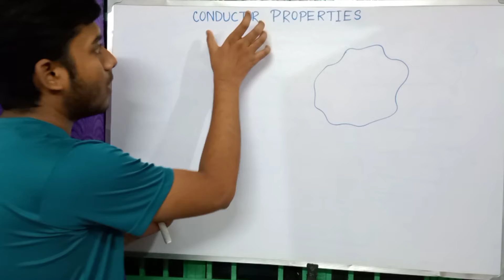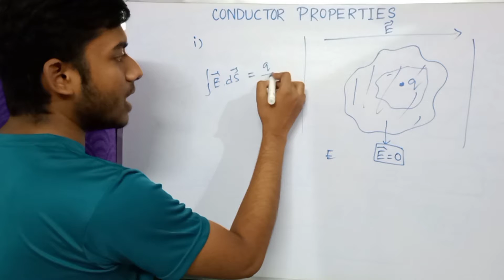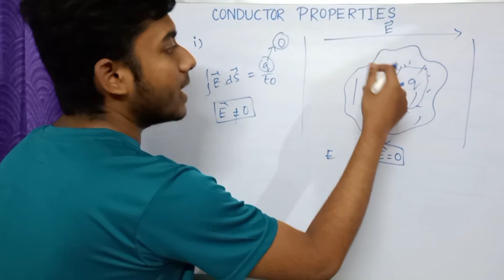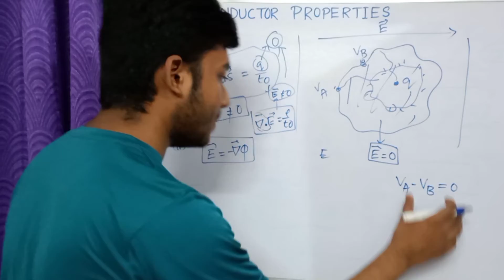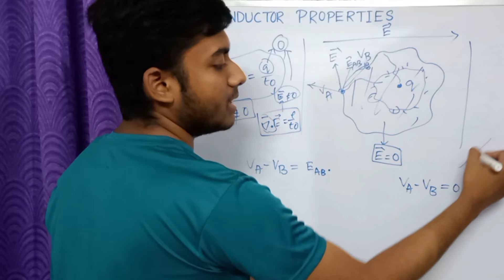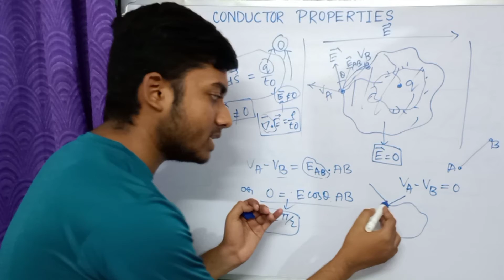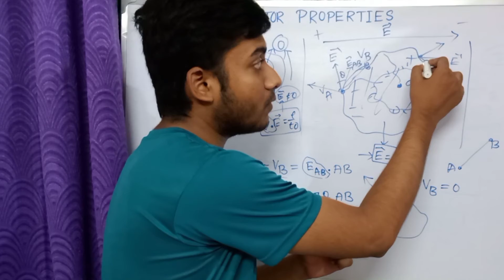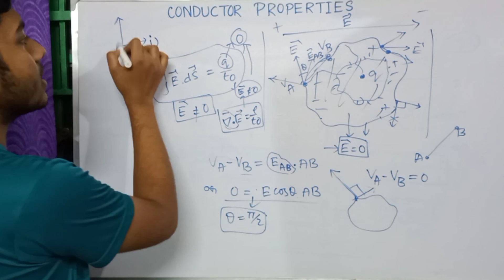Conductor Property| Electric Field Is Normal To Conductor Surface| Charge Distribution On Conductor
Hello friends, welcome to Truth Of Physics,
Here I have discussed some properties of electric conductors.